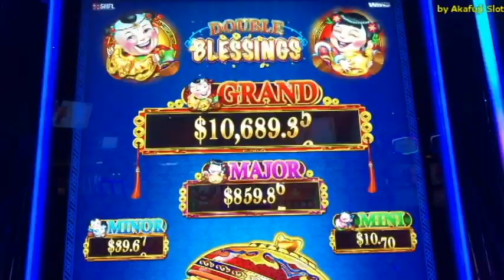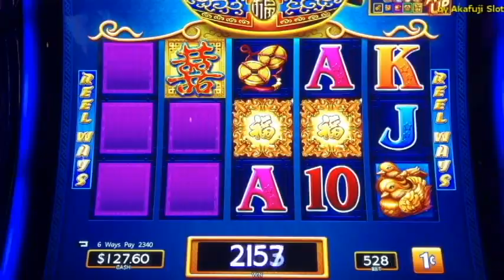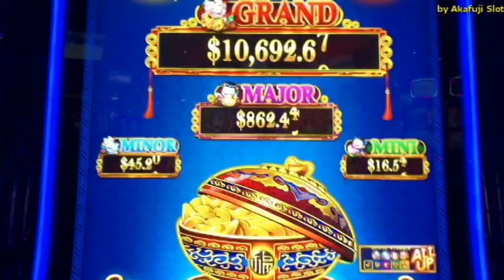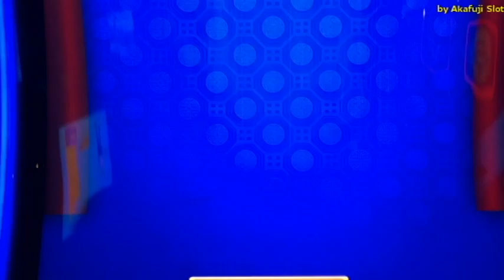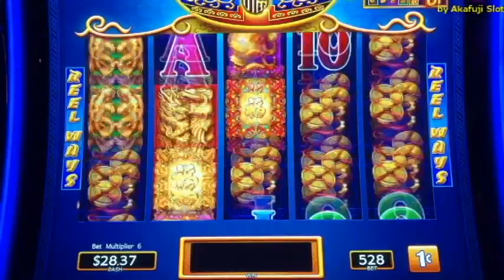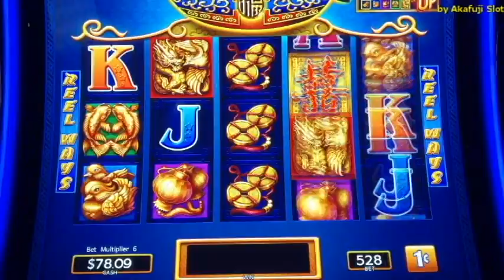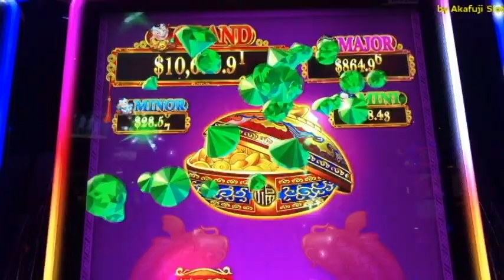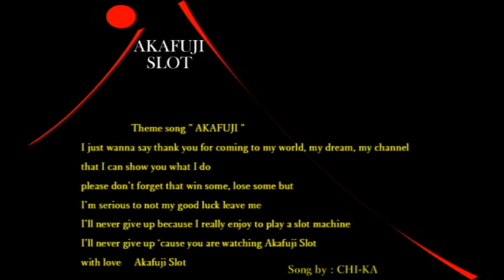Fun!! Fun!! Big WIN !!😍Penny Slot - Double BLESSINGS - Big Win@ San Manuel Casino